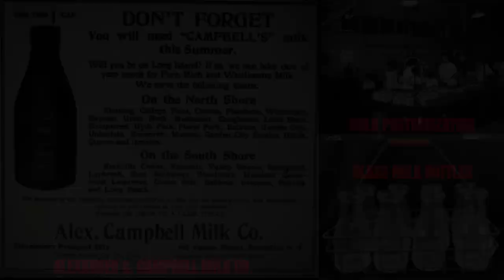JANUARY 11, 1878 HOME DELIVERY OF MILK BEGINS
In January of 1878 the delivery of fresh milk in glass bottles became available to residents of NYC and Long Island.